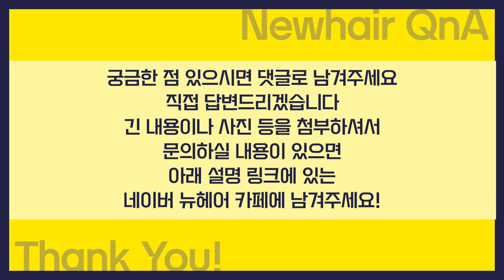최신 탈모치료 엑소좀, 세계학회에서 소개되다｜뉴헤어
오늘은 세계모발이식학회에서 소개된 엑소좀에 대해 이야기 해보는 시간!
최근에 저희가 영상으로 많이 설명드린 엑소좀 치료 사례가 세계학회에서 소개되었어요
국제학회에서도 엑소좀 관련 발표들이 나오니 굉장히 반갑고 자부심이 느껴졌습니다 :)
앞으로도 좋은 소식들 많이 전할 수 있으면 좋겠네요!

📁뉴헤어 엑소좀 탈모치료 사례
[대머리블로그 영상 요약 글]

📁뉴헤어 엑소좀 관련 영상